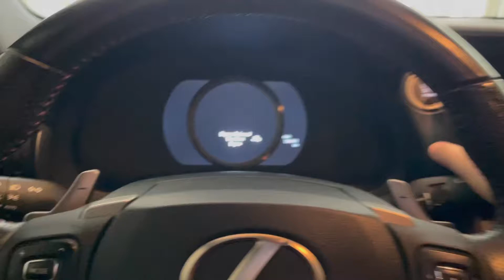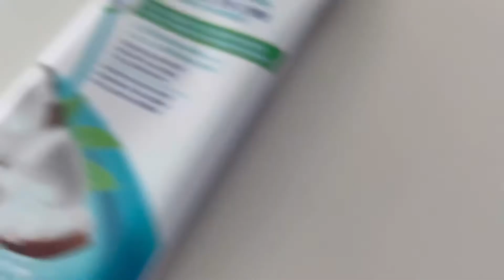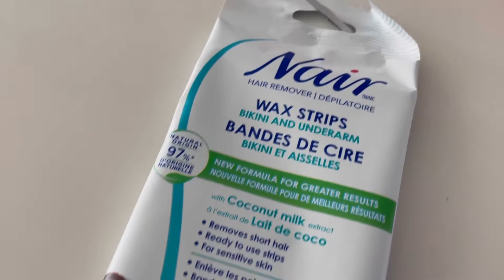Day OFF Series: I Drove My Boyfriend’s Car and I liked it.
Skip to 4:48 for the Shrimp recipe. See ya!